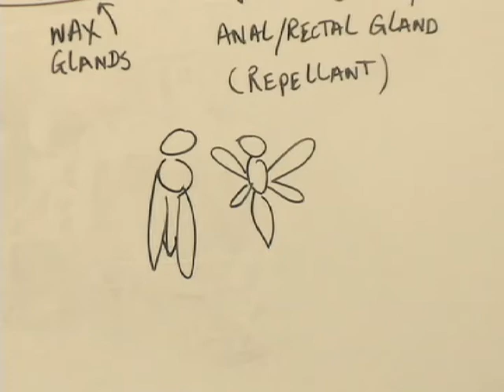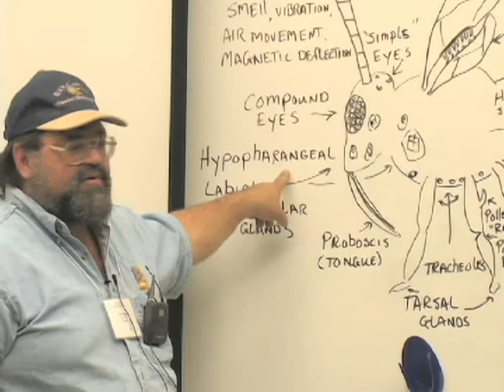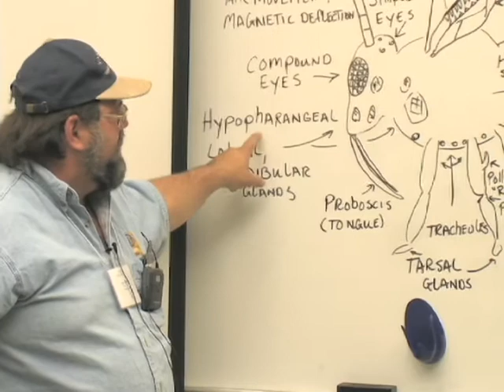Kent Williams - HAS 2007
Kentucky beekeeper Kent Williams talks about first year management at the 2007 Heartland Apicultural Society meeting